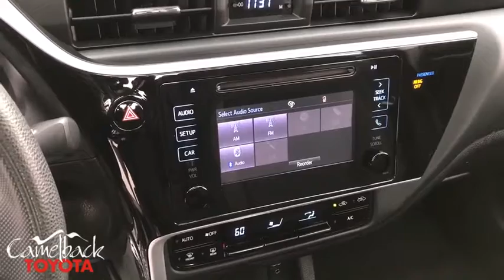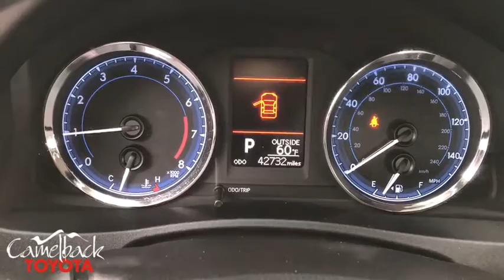2018 Toyota Corolla Phoenix, Peoria, Scottsdale, Glendale, Avondale, AZ M2986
Barcelona Red Metallic Used 2018 Toyota Corolla available in Phoenix, Arizona at Camelback Toyota. Servicing the Peoria, Scottsdale, Glendale, Avondale, AZ area.

Camelback Toyota
1550 E Camelback Rd

Bluetooth, Back Up Camera, Adaptive Cruise Control, Lane Departure Alert.brbrbrFWD Clean CARFAX. Priced below KBB Fair Purchase Price! 28/36 City/Highway MPG CVT 1.8L I4 DOHC Dual VVT-i Barcelona Red Metallicbrbrbr Excellent Selection of NEW and USED vehicles, Financing Options, Serving the great Phoenix Area.